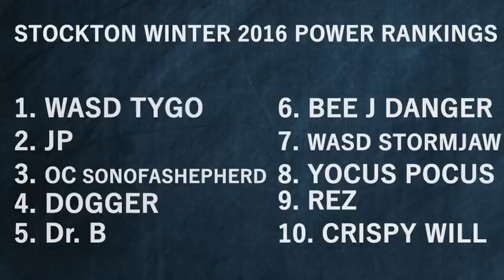Stockton University Winter 2016 Power Rankings